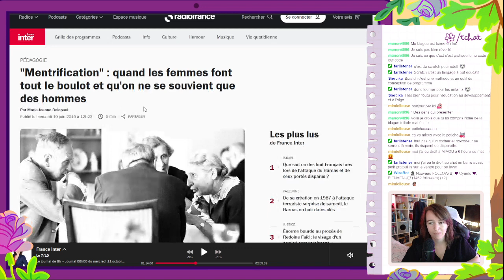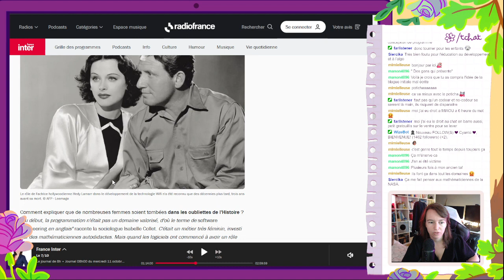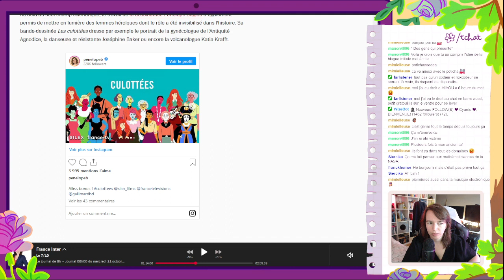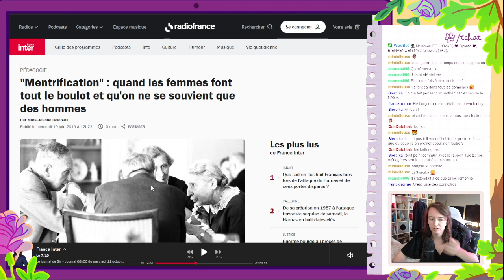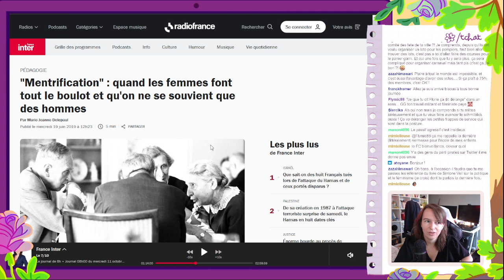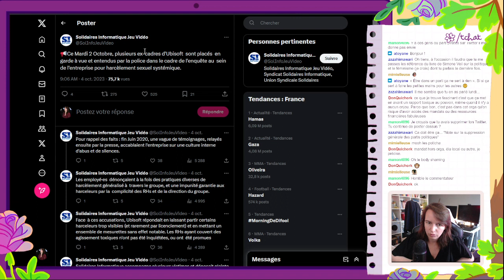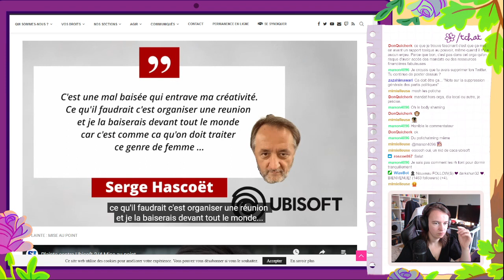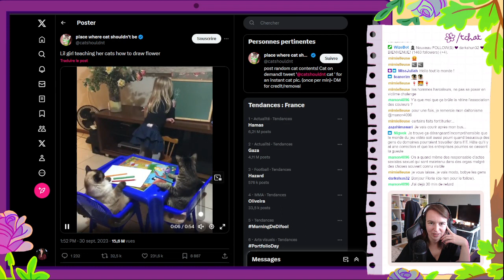Matinale du 11/10/2023